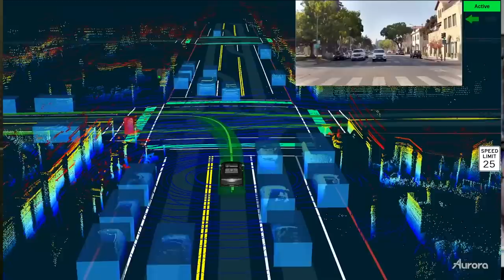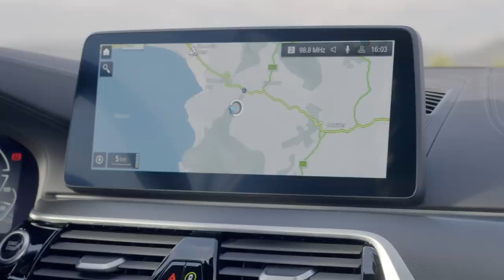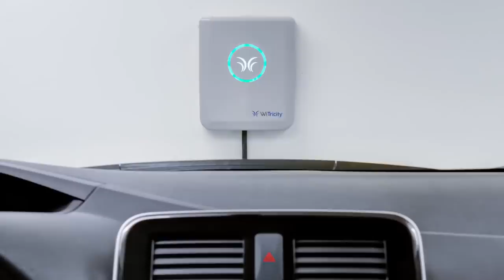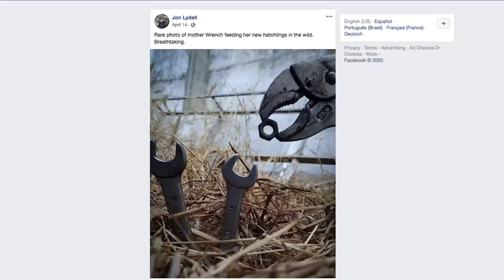BMW 5 Series Refreshed; E-Class Coupe, Convertible & AMG Models Debut - Autoline Daily 2845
0:07 France Spending €8 Billion to Help Auto Industry
0:34 Renault, Nissan & Mitsubishi Not Merging
1:18 Tesla Discounts Its Vehicles in North America
2:03 Amazon in Talks to Buy AV Startup Zoox
2:46 Mercedes E-Class Coupe, Convertible & AMG Models Debut
4:18 BMW Reveals Refreshed 5 Series
5:30 Kia Wants Citroen Ami-Like Urban EV
6:18 Wireless Charging Could Boost EV Adoption
8:18 More E-Racing Drama
9:27 Mother Wrench Feeding Her Hatchlings